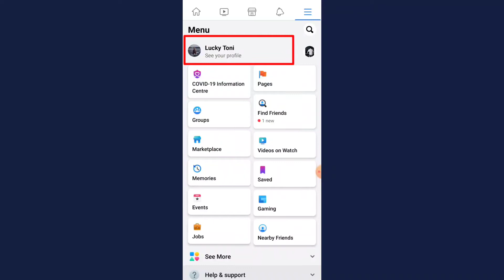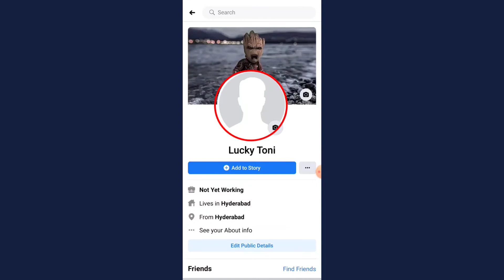How To Remove Profile Picture On Facebook 2021 | Lucky Infotech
helo friends in this video I will show you how to remove your profile picture on facebook account on android phone easily 2020

Hello friends welocme to my channel lucky Infotech